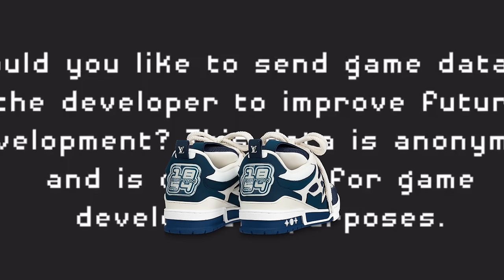【平野紫耀】平野紫耀のファッションアイテムレビュー 。平野紫耀の最新『Mステ』ファッション：平野紫耀の洗練されたファッションセンスを学ぶ：高価アイテムから手頃なパンツまで!